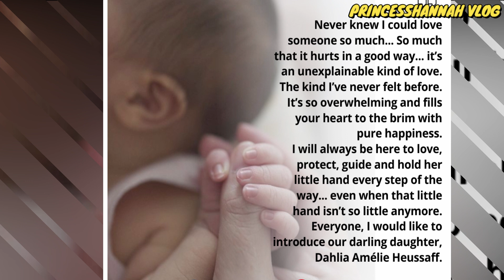ANAK NILA ANNE CURTIS AT ERWAN HUESSAFF IPINAKITA NA SA PUBLIKO